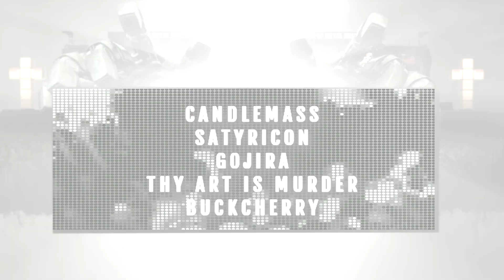Graspop Metal Meeting 2014 - 22 new names!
GRASPOP METAL MEETING 2014 takes place in festival park 'Stenehei' in Dessel over the weekend of Friday 27th to Sunday 29th June. With a lineup that spans several generations of heavy music, Graspop Metal Meeting is the devil's favourite playground. Sitting shoulder to shoulder, main stage 1 and main stage 2 will feature the top bands and household names in our GMM2014 lineup. The Marquee and the Metal Dome create a more intimate setting and we're also erecting an open air stage in the Metal Plaza where fresh metal talent can earn their GMM spurs. Three days of screaming guitars and wrist-fracturing drumbeats, who said that heaven on earth doesn't exist? All heavy metal, the whole mother ing time: that's probably the best way to describe the premier metal festival of the Low Countries. For three days, thousands of metal fans commune in an atmosphere of friendship, understanding, tolerance and an unwavering love of heavy music. Of course, the cold beer, tons of side animation, signing sessions, the outdoor festival fair, the indoor metal market, the fun fair and the classic rock bar also contribute to the unique Graspop ambiance.